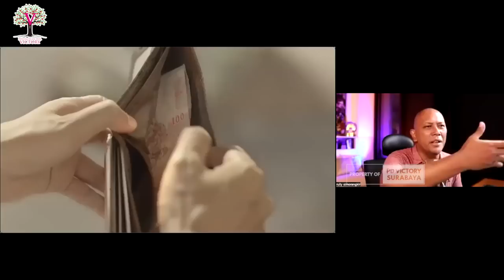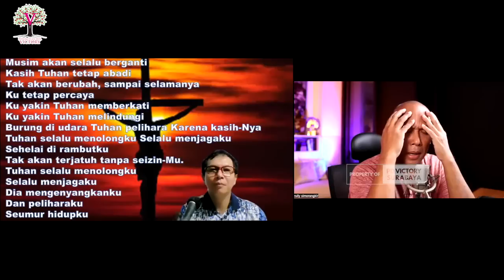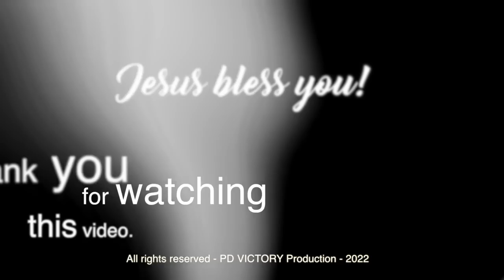KETIKA SEMUA TIDAK BISA DIANDALKAN - Pdt. Rully Simorangkir - Ibadah Online PD Victory 22 Jul 2022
Sharing firman oleh Pdt. Rully Simorangkir via Zoom, di ibadah online PD Victory tgl. 22 Juli 2022.

Live Instagram setiap Selasa & Sabtu, pk. 11.00 wib di akun @elly_victory
*** Jika di hari Selasa yang sama bertepatan dengan jadwal ibadah on-site PD Victory Surabaya, maka Live IG ditiadakan